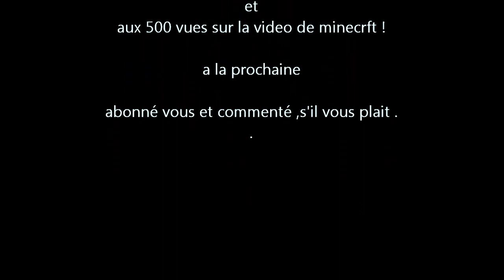mmx windsurfing .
freestyle dans wmmx.